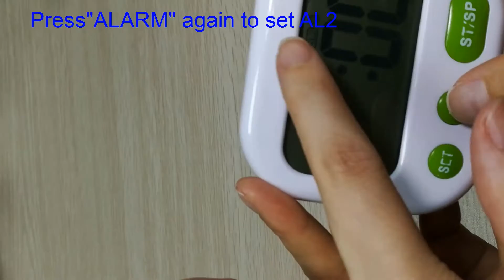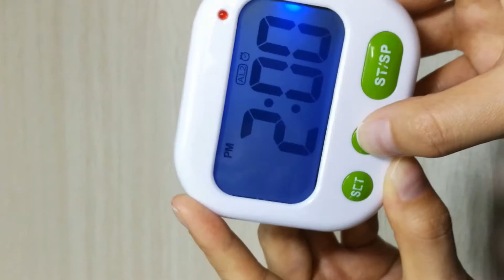XREXS ALARM TIMER CLOCK Setting